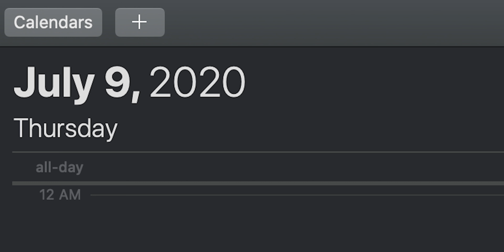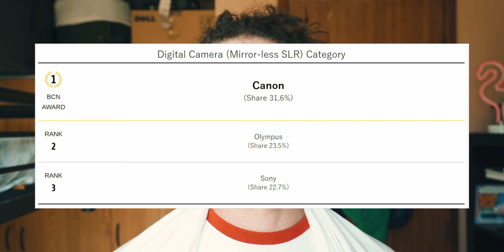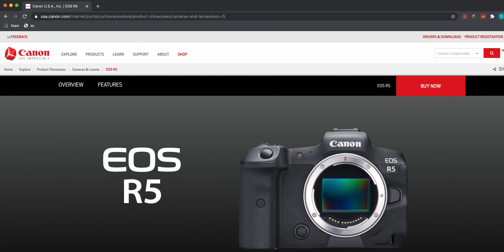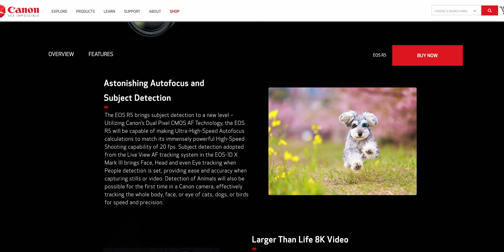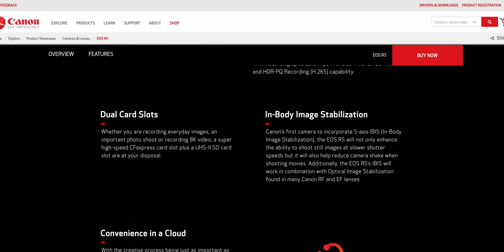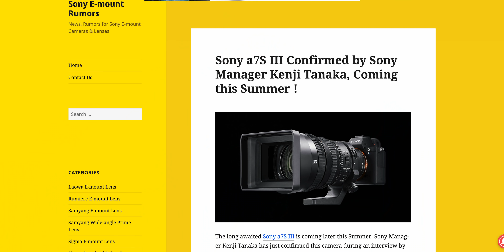A NOVA CANON R5 ESTÁ ABSURDA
Hoje no dia 9 de Julho as definições de Cameras Mirrorless foram re-inventadas... Canon acaba de anunciar a suas novas cameras canon R5 e R6 que estão para lançar no final do mês e mesmo eu sendo um grande fanboy da Sony não tem como NÃO admitir que as configurações desses dois novos monstrinhos estão absolutamente ABSURDAS.

PRESETS EM BREVE ;)
Thumbnail por: @toddy.editss 🔥
Músicas:
kingtoad - wazup

Sony A7 III + 24-105 f/4 + Rode Video Mic NTG

PHOTOGRAPHY -

iPhone X